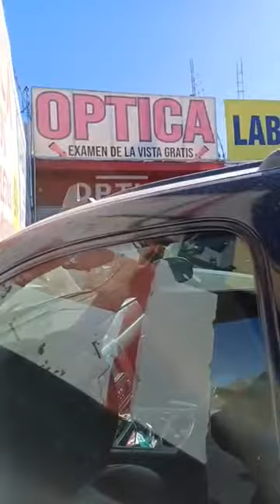Belisario Dominguez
Se mete camioneta en vivienda de la  Belisario Dominguez, CiudadJuarez